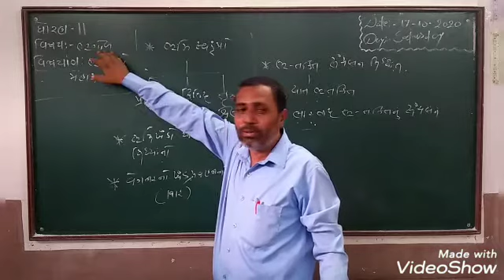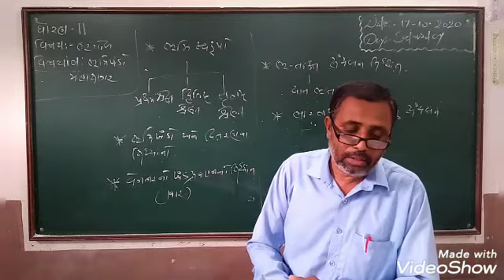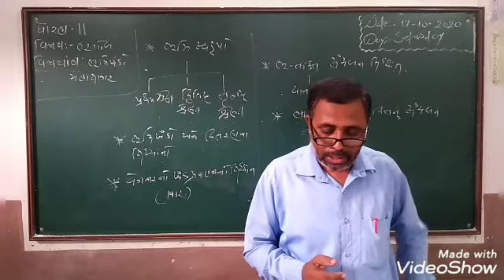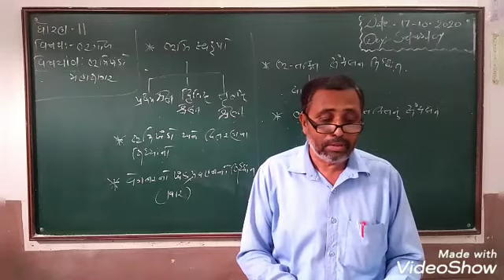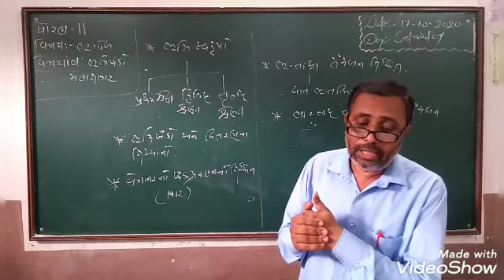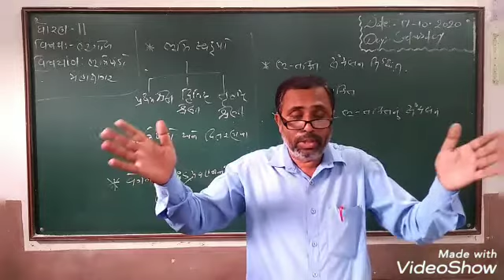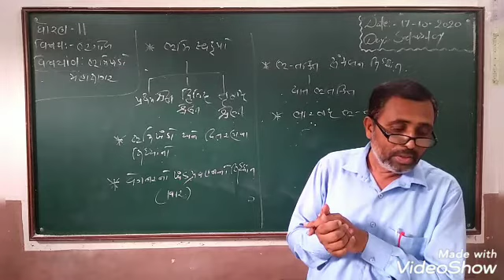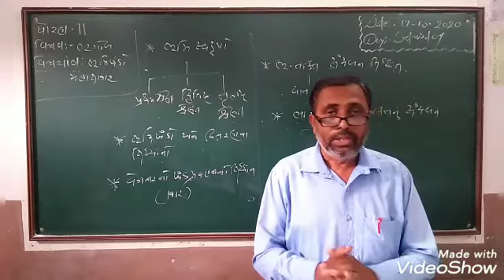Std:૧૧, Sub: ભૂગોળ, ch-૫, ભૂમિ ખંડો અને મહાસાગરો